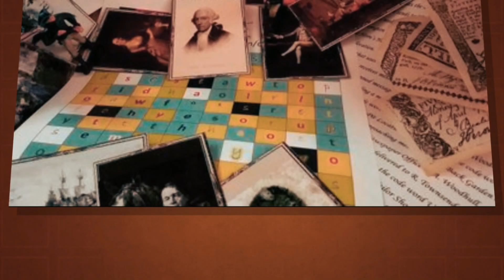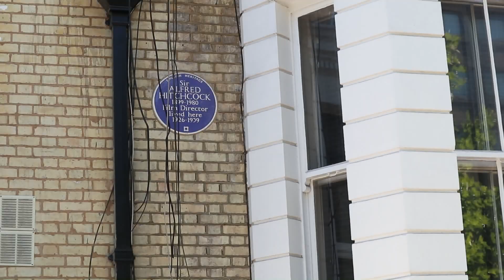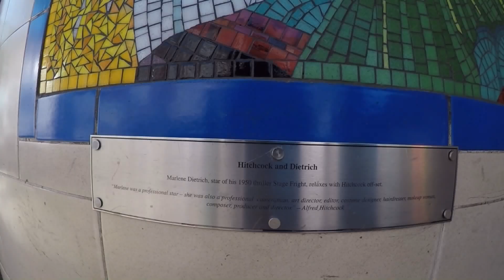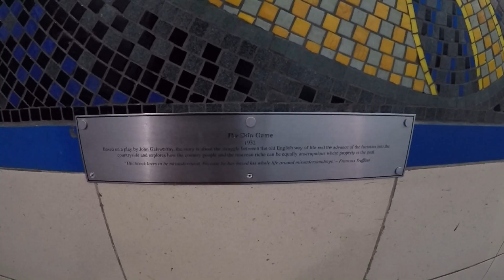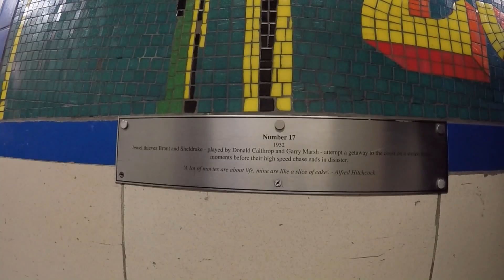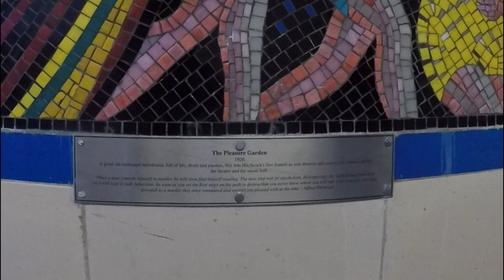Alfred Hitchock: il regista maestro del thriller e del brivido - Sulle orme di... #2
Ciao amici e benvenuti in un altro episodio della nostra rubrica "Sulle orme di". Innanzitutto volevamo RINGRAZIARVI per così tanti di voi che ogni giorno ci seguite e per aver deciso di accompagnarci in questa bella avventura che è youtube!

Oggi vi parliamo di Sir Alfred Joseph Hitchcock (Londra, 13 agosto 1899 – Los Angeles, 29 aprile 1980) che è stato un regista britannico naturalizzato statunitense. È considerato una delle personalità più importanti della storia del cinema.

Hitchcock mescola volentieri commedia e suspense e le sue sceneggiature sono ricche di battute brillanti.

E voi, quante cose conoscevate di questo grande regista?

Hai suggeriementi di video? Allora lasciaci un commento. E non ti dimenticare di lasciarci un bel mi piace e condividere questo video con tutti i tuoi amici e parenti.
Per realizzare questo video abbiamo speso:

- Metropolitana 7,5 sterline cad
- Pranzo Pret a manger 9 sterline per 2
- 6 ore in totale di tempo per spostmenti e riprese.

Alla prossima,

Marcela & Gabriele